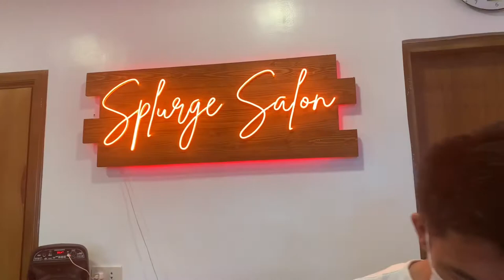VLOG 3: FOOD/HAIRCUT/BAZAAR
“Life is so endlessly delicious!” -Ruth Reichl

BIBINGKA(BAKED RICE CAKE)